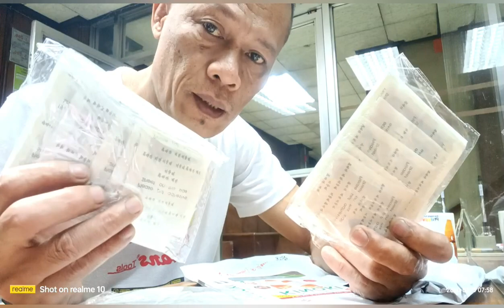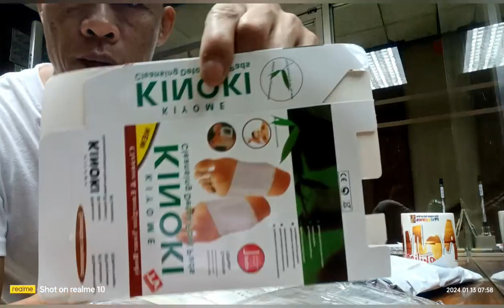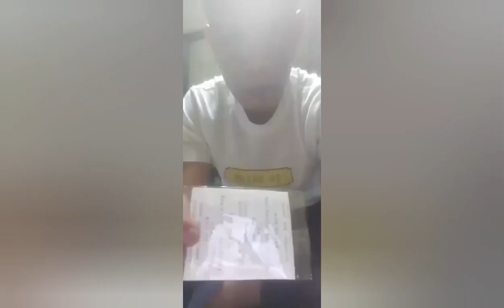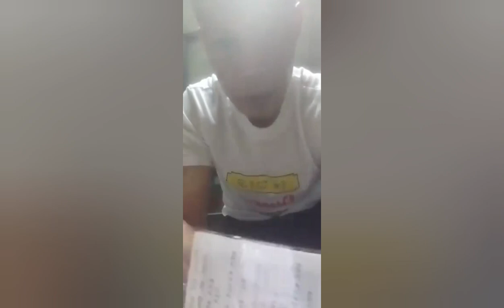Cleansing detox foot pads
good morning to all beloved ytfriends thank you for supporting my channel god blessed to all of us